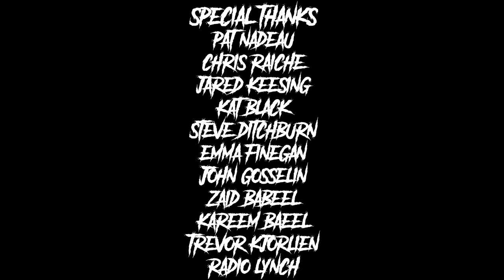HOUSE AMONG THE TREES (2018)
Written & Directed by Brian Wilcox

Official Selection - Blood in the Snow Festival 2018 (Toronto)
                               - Blood in the Snow On Tour 2019 (Ottawa)

a Vandal Pictures production.